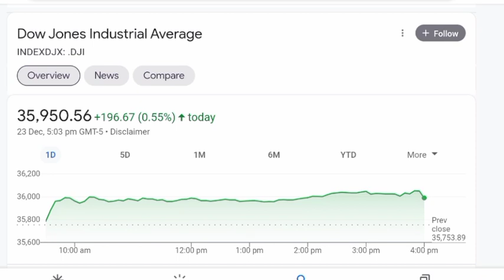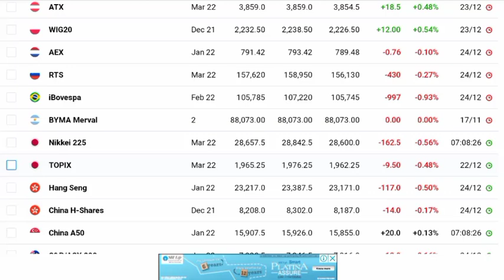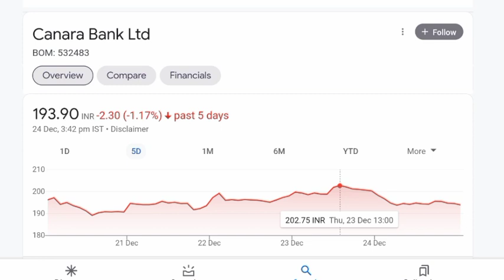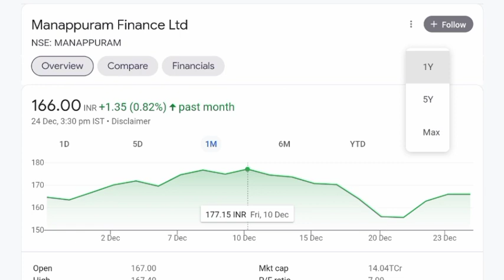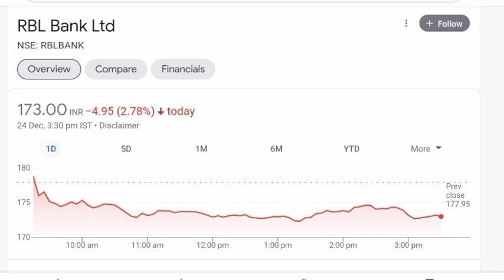STOCK MARKET MORNING UPDATE 💥 STOCK MARKET BREAKING NEWS 💥 NIFTY 50 💥 DOW JONES 💥 RBL BANK SHARE